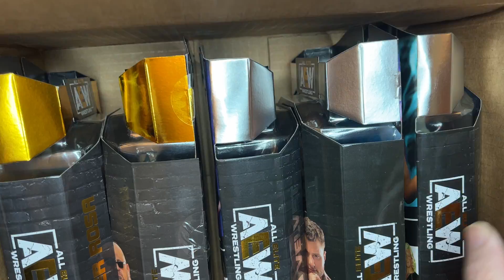Ringside AEW figure Delivery !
I am an Actor and Director in the Horror Community , i am a collator and gamer i will be doing tcg box openings action figure openings cartoon reviews and horror movie updates and releases of projects im in. i have listed an Amazon link for anyone that would like to help support the channel as well as my imdb  ,Thanks